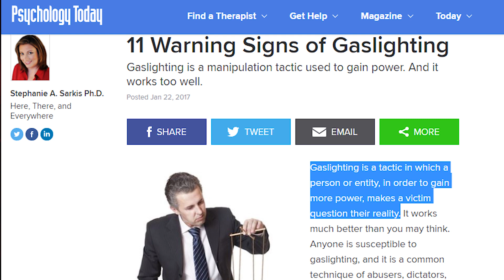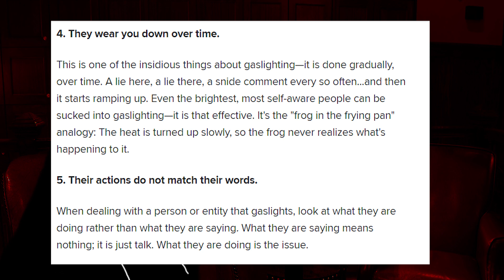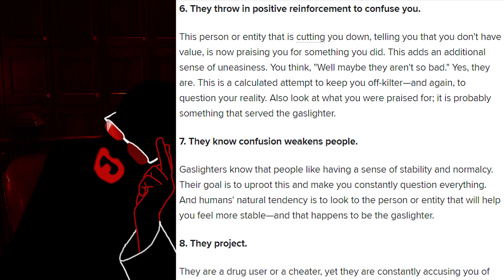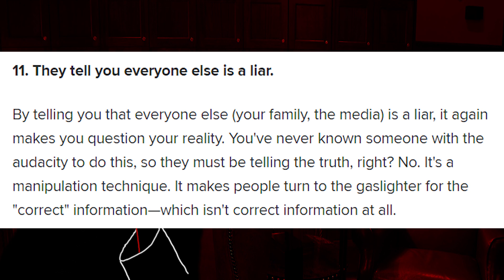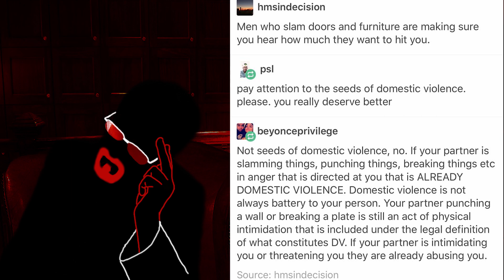Perception Vs Reality: What's yours?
I apologize for the audio levels, I get very animated at times and I keep moving around.